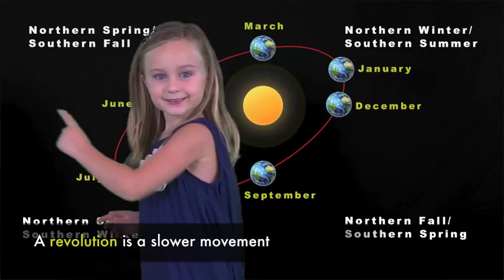Space - Earth and Solar System Rap Video Preview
Common Core Concepts covered in Space include: rotation, star, solar system, space probe, revolution, lunar phase, time, constellation, axis, satellites, moon, orbit, planets, sun

Check out the full length video version of Space at commoncorerap.com